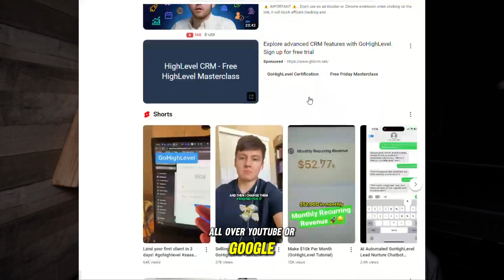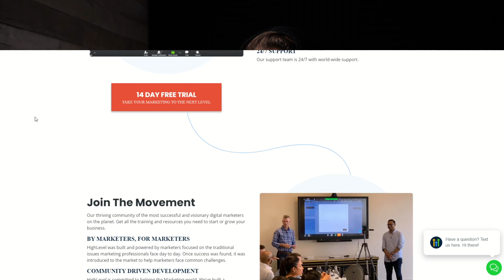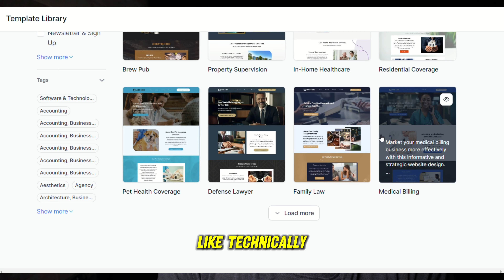offering new services in my marketing agency and joining Go High Level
Something I have been wanting to do for a while is to add a new service to my marketing agency. I'm expanding from just social media management to website building as well. I recently joined Go High Level, and I am excited to learn all the tools that I have and that I will be able to provide to my clients.